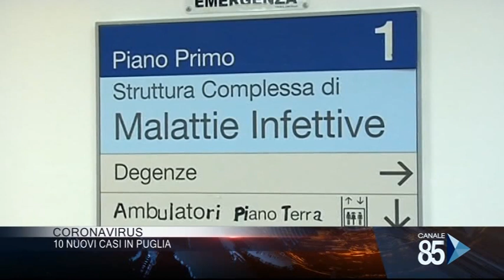85 Ultimissime del 27 Aprile 2020